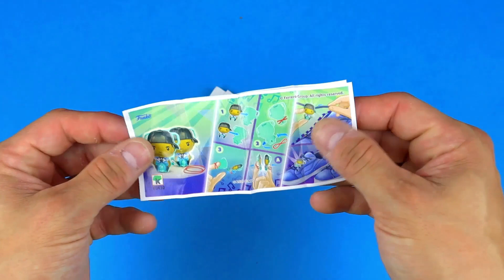86 What happen when you open kinder Surprise Eggs / ASMR Satisfying video / A Lot of Candy #4